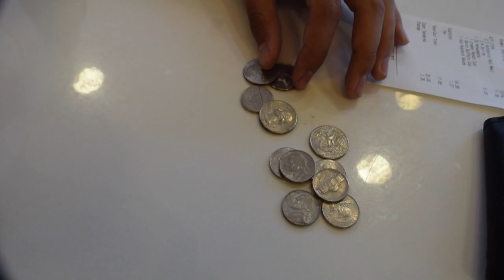Vlog #3:Hot model!!!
Go follow Ryan on instagram at: jyan_roo!!!